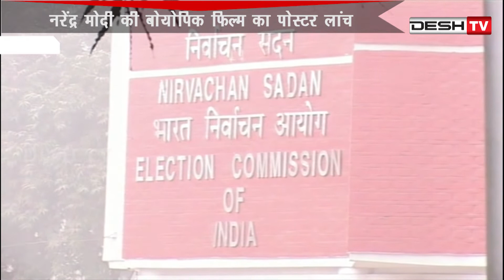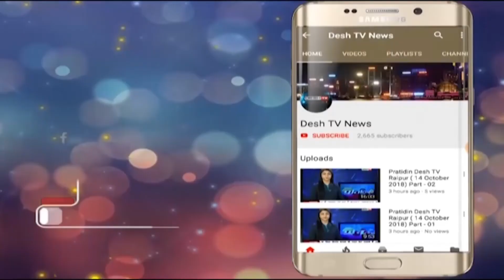PM Narendra Modi | Biopic | पीएम नरेंद्र मोदी की फिल्म का नया पोस्टर लांच | Desh Tv News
नरेंद्र मोदी की बोयोपिक फिल्म का पोस्टर लांच |